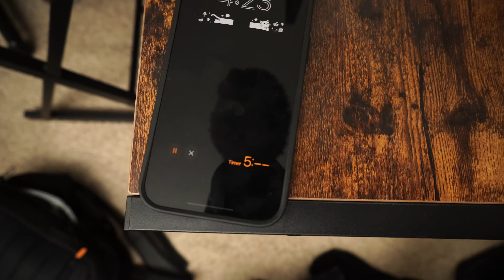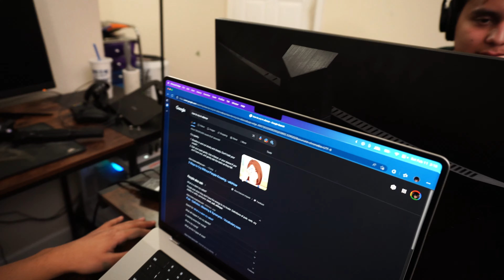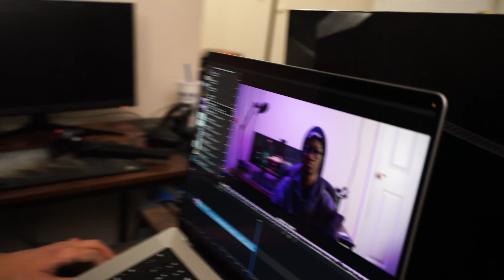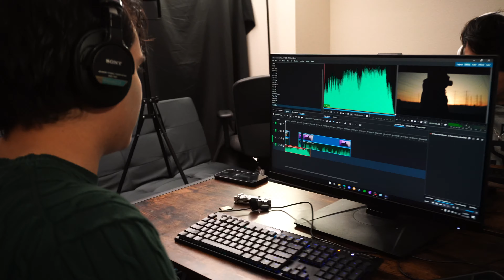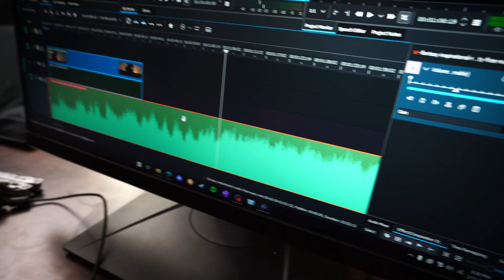Who Can Edit the Best Video?! | Editing Battle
In this episode, John and Adrian go head to head on an editing battle but with a small twist... They will use editing programs that they never used! Who will win? Find out Now!